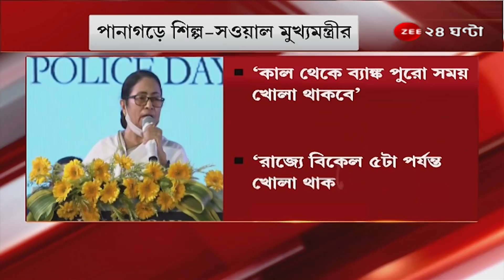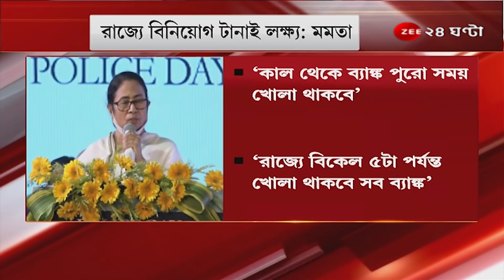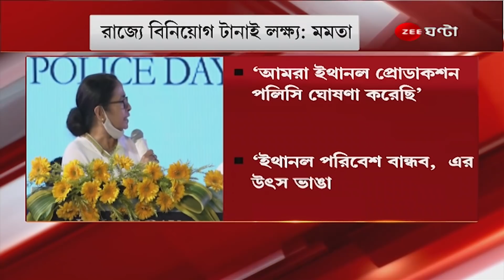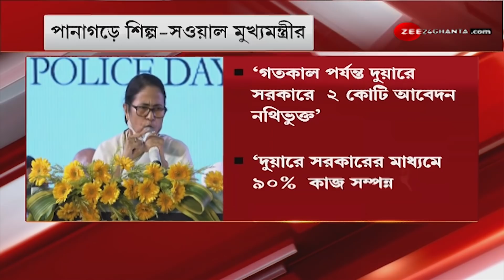হুড়োহুড়ি করবেন না, সবাই পাবেন টিকা: আশ্বাস Mamata র | Covid19 Vaccine India | Covid 3rd wave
হুড়োহুড়ি করবেন না, সবাই পাবেন টিকা: আশ্বাস Mamata Banerjee র